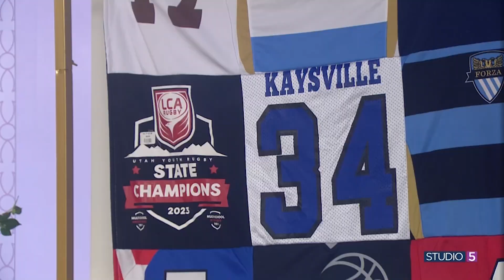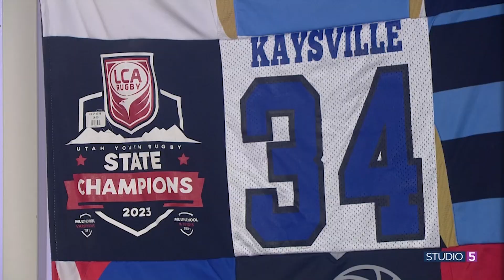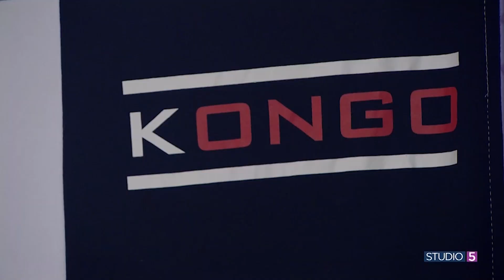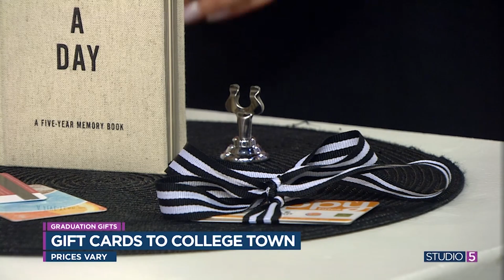Got a graduate? Time to celebrate! These 7 grad gift ideas will make them feel special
Whether you're looking to go big, or just want to give that grad a little memento, this round up has something for everyone.

Studio 5 Producer Mindy Dunyon shares gifts for grads that range from practical to fun.

0:00-0:38 - Intro
0:39-3:17 - T-shirt blanket
3:18-4:10 - Ribbon leis
4:10-4:42 - Lei money clips
4:42-5:24 - One line a day journal with money
5:24-5:54 - Gift cards to college town
5:54-6:24 - Adventure archive box
6:24-6:41 - Graduation candle
6:41-6:45 - Links on our website